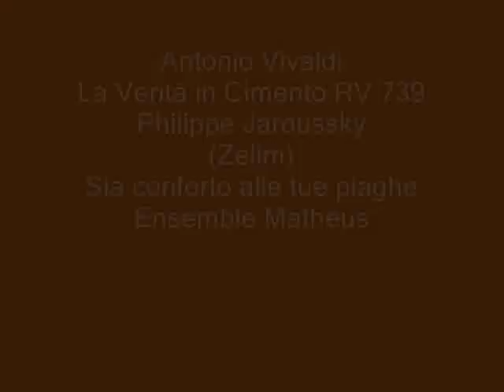Vivaldi, La verita in cimento RV 739 sia conforto alle tue piage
Antonio Vivaldi
La Verità in Cimento RV 739
Philippe Jaroussky
(Zelim)
Sia conforto alle tue piage
Ensemble Matheus
Jean Chirstophe Spinosi